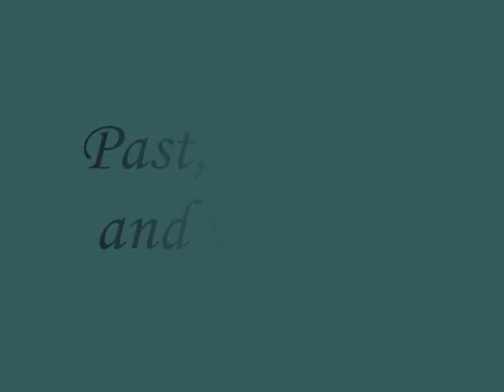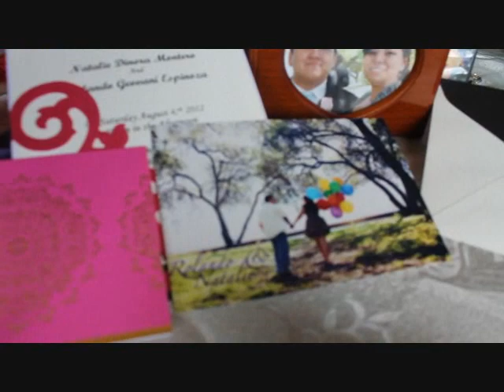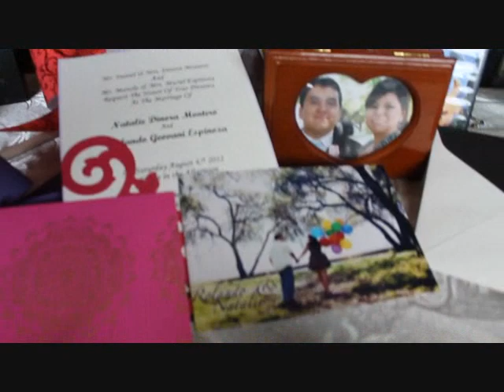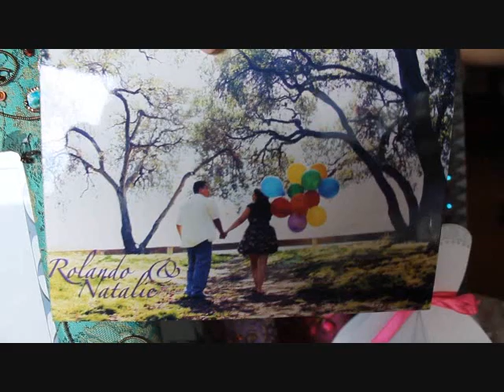Rols and Nati mfw casting video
We hope you guys enjoy this, it was a lot of hard work in a wonderful collaboration of all our dearest friends.